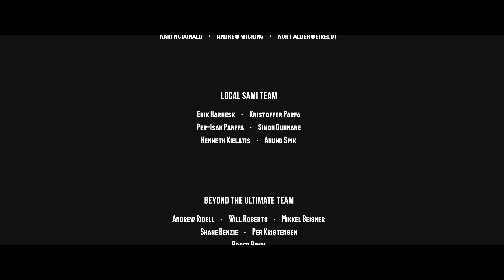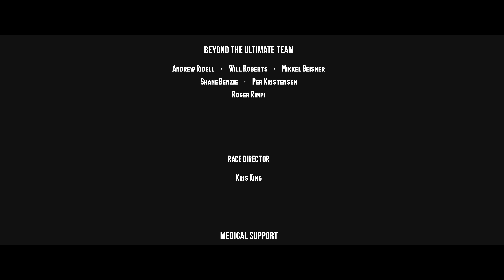Ice Ultra | The Documentary - Behind the scenes of Beyond the Ultimate's Ice Ultra race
In February 2018, a group of runners took on the Ice Ultra, a yearly, 230km, 5-day race inside the Arctic circle.

For the first time in the race's history, Beyond the Ultimate let a film crew behind the scenes.  The resulting film focuses on the beauty and isolation the runners experience during their journey across Arctic Sweden, rather than the obvious hardship of racing in this uniquely challenging environment.

The Ice Ultra takes place in Swedish Lapland.  It’s Europe’s last remaining wilderness and the heartland of the indigenous Sámi people.  This area, Jokkmokk municipality, an area the size of Wales but with a population of only around three thousand, can experience daytime temperatures as low as -40°c and the days are short.

Ice Ultra follows the runners and race team as the adventure makes its way across a freezing, windswept landscape.   The days are short and the course is long; runners spend long hours running in darkness, following the marked route by head torch, under skies free of light pollution and filled with stars and sightings of Aurora.

White-capped mountains dominate the horizon.  All around is silent and peaceful, broken only by the crunch of footsteps in the snow as runners make their way through this UNESCO world heritage area.